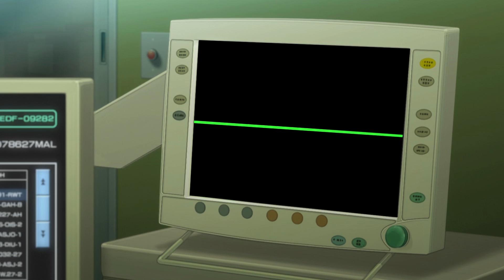Your Lie In April Abridged - Nailed It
Cast:
Jace Willcutt
Super M Bro
Lord Daedryth
Katie

The following is a fan based parody. Please support the official release.